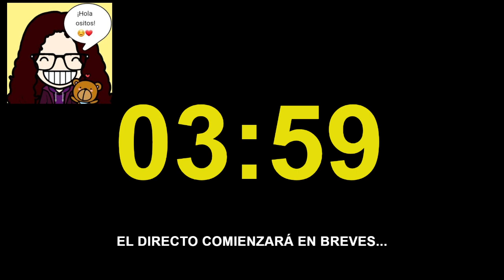SofiCraft😃Episodio 6 // 💯DIRECTO COMPLETO DE TWITCH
¡Hola ositos! Aquí te traigo el episodio 6 de SofiCraft, directo COMPLETO extraído de Twitch ¡Espero que te guste!